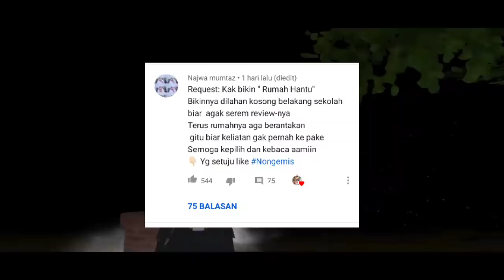RUMAH ANGKER BERHANTU SEREM BANGET👻|| REVIEW TIME SAKURA SCHOOL SIMULATOR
Hallo Everyone
Come back with me Firly Channel😂

Thankyou udah nonton.
Kalian bisa request konten di kolom komentar ya friends😘

fyyufi

Backsound :
Youtube Library

Wasalamuallaikum